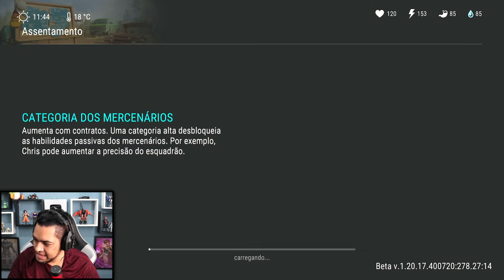AGORA SIM! TODAS AS ÁREAS LEVEL 3 NO ASSENTAMENTO - LAST DAY DO ZERO 7 #304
►►►►FAZ UM PIX E FALE COM O BALTA

►►USE O CODIGO NO KWAI PARA GANHAR DINHEIRO:
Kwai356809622